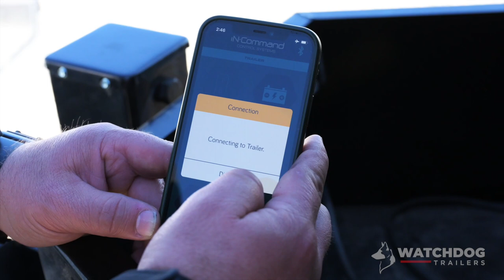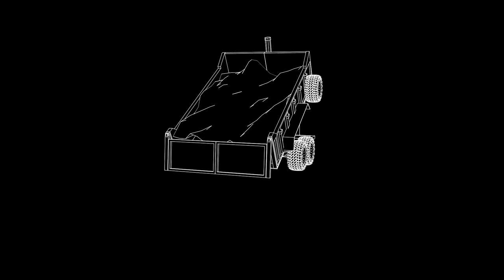Watchdog Command Bluetooth Dump Trailer